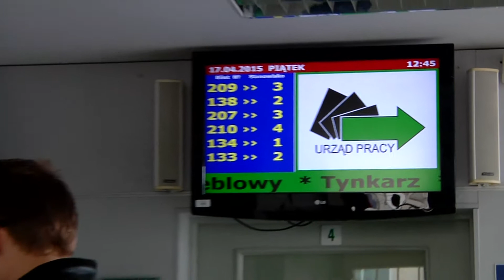Krajowy Fundusz Szkoleniowy